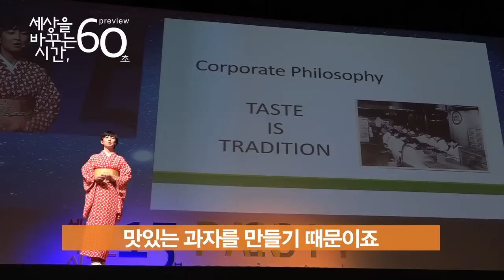[세바시 60초 프리뷰] 325년된 과자 기업의 철학 | 카나코 스즈카 쇼고인 야츠하시 이사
'100년이 지나도 사람들에게 사랑받을까?' 이런 고민으로 전통의 맛을 지켜나가고 계승합니다. 지금 유행을 끌 수 있는 맛이 아니라 회사의 철학 앞에서 부끄럽지 않은 맛을 지켜나가는 고집. 이것이 300년이 넘는 '야츠하시' 과자가 사랑받는 이유입니다.